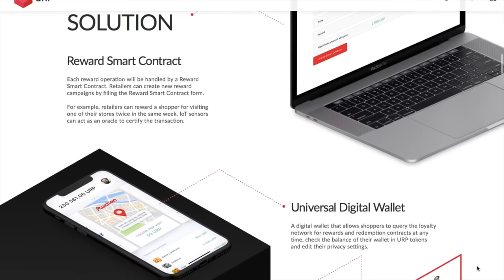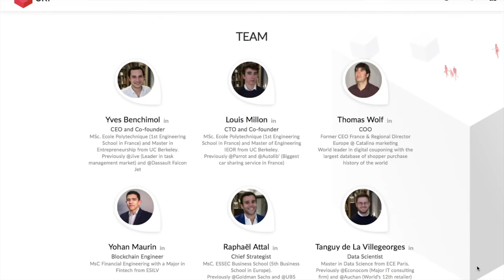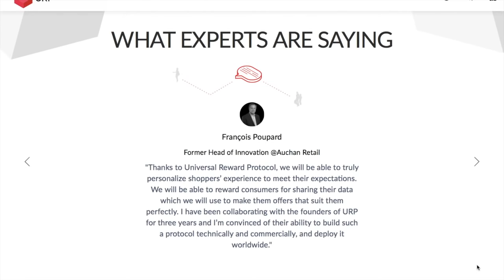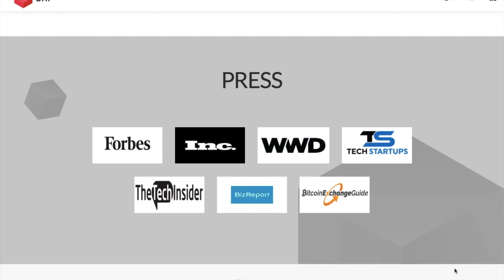Universal Reward Protocol - система вознаграждений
Username Btalk: InvestUpScale.com
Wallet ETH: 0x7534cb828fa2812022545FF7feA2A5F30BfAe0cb